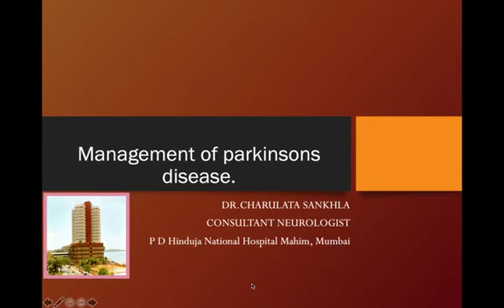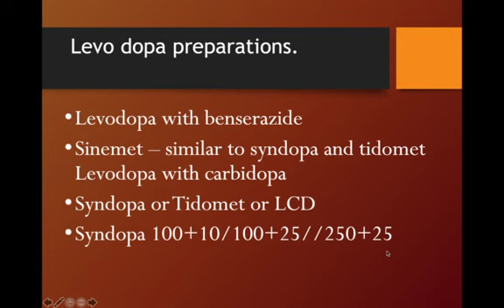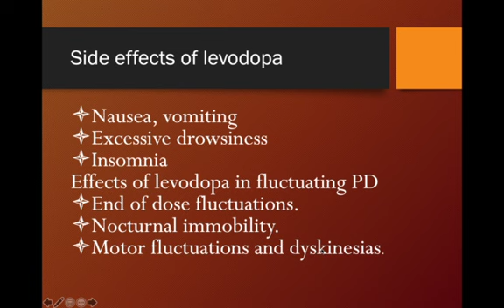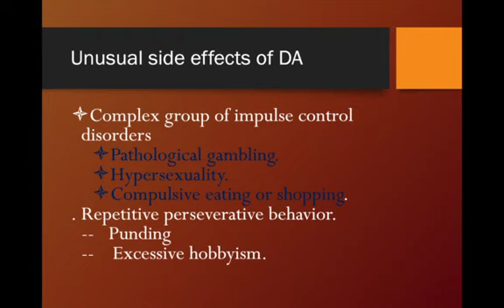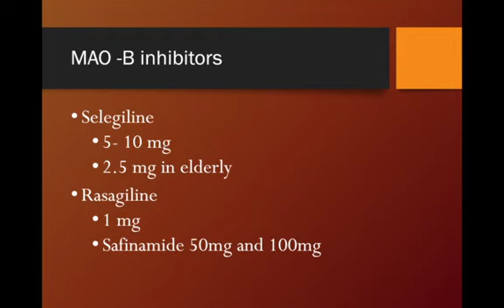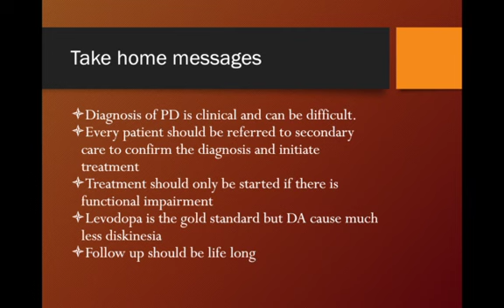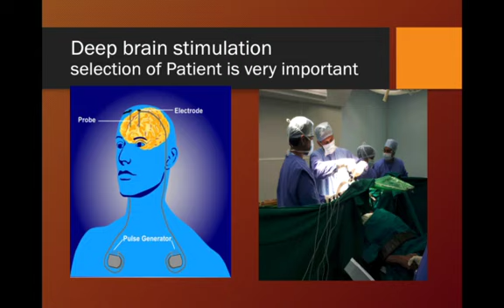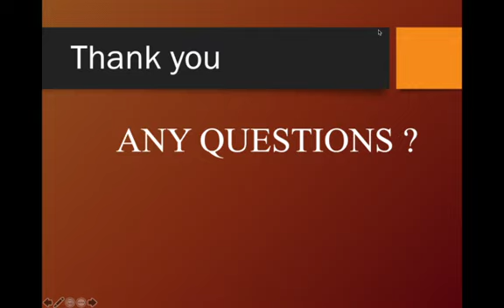पार्किंसंस रोग का मेडिकल और सर्जिकल प्रबंधन हिंदी में | WPD 2020 | पार्किंसंस सोसाइटी इंडिया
यह सेमिनार डॉ। चारुलता सांखला (मूवमेंट डिसऑर्डर स्पेशलिस्ट, पी। डी। हिंदुजा हॉस्पिटल, मुंबई के न्यूरोफिज़िशियन) द्वारा 'पार्किंसंस डिजीज के मेडिकल और सर्जिकल प्रबंधन' पर दिया गया है। यह वार्ता हिंदी और अंग्रेजी में उपलब्ध है। यह वीडियो 11 अप्रैल 2020 को पार्किंसंस डिजीज एंड मूवमेंट डिसऑर्डर सोसायटी द्वारा विश्व पार्किंसंस दिवस समारोह के दौरान चित्रित किया गया था।
पार्किंसंस सोसाइटी इंडिया (PDMDS) ने 11 अप्रैल, 2020 को विश्व पार्किंसंस दिवस मनाया, जिसमें एक ऑनलाइन कॉन्फ्रेंस की गई, जिसमें विभिन्न मेडिकल पेशेवरों के साथ पार्किंसंस के विभिन्न पहलुओं पर चर्चा की गई!
COVID-19 महामारी के कारण, हम अपने वार्षिक सांस्कृतिक कार्यक्रम में असमर्थ थे, लेकिन पार्किंसंस से पीड़ित लोगों तक पहुंचने और स्थिति के बारे में जागरूकता बढ़ाने के लिए इस ऑनलाइन कार्यक्रम का निर्माण किया।